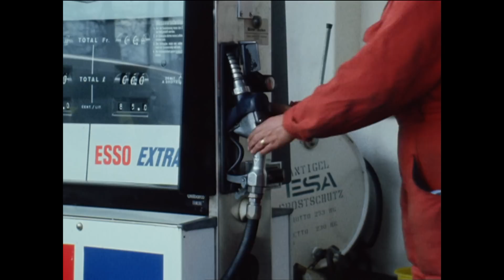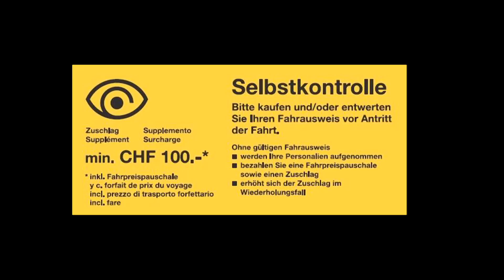Selbst, selbster, Selfie | Giacobbo / Müller | Comedy | SRF